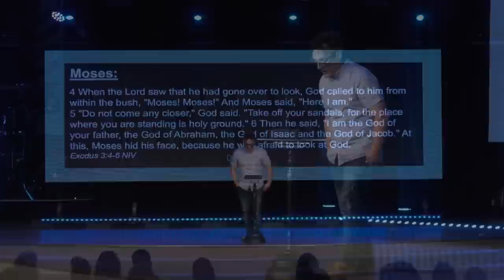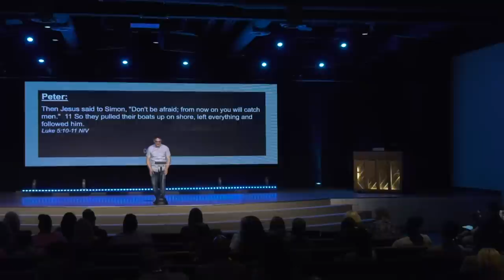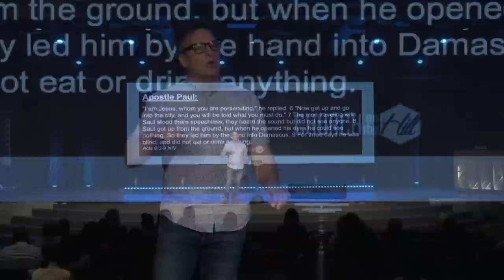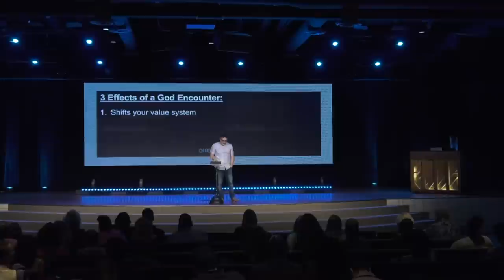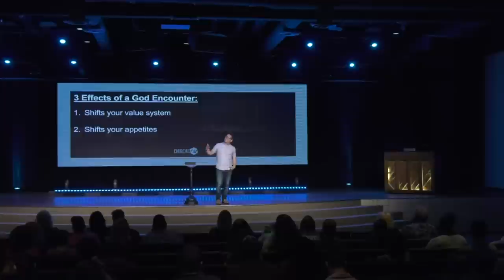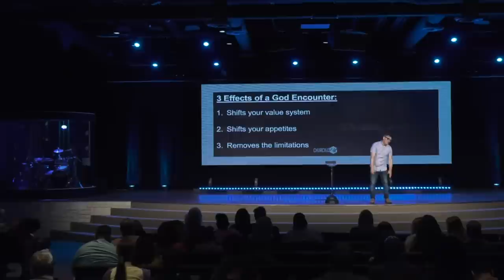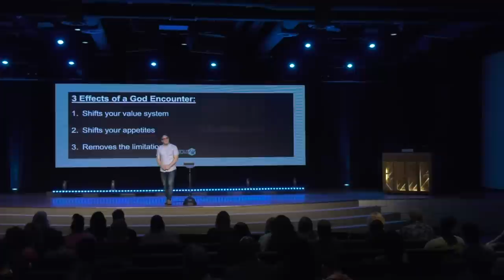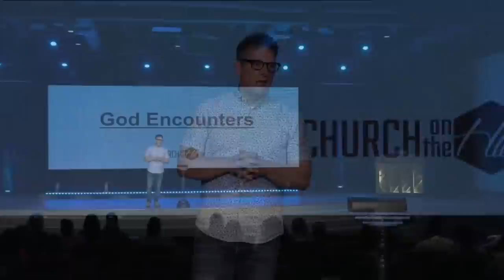GOD ENCOUNTERS | ADAM MCCAIN